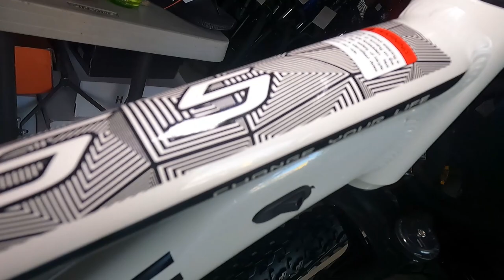Bagong Budget MTB sa market pede sa lalake at babae | Foxeye Rollins 5 | Bike Check and Price Reveal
Location: Brgy. Calvario along Mc Arthur Highway near Aliw Complex next to RCBC, Quick Clean Laundry and Dominos pizza.

Mag papa raffle sila ng CARBON bike sa first 100 customers na mag aavail ng Bike 😍🥰😘
✔️Cash
✔️Gcash
✔️Bank transfer
✔️Lyka Gems
✔️Credit Cards

We also accept lay away for 1 month with atleast P1000 cash deposit 😉
Credit cards 🔜😉
Home credit 🔜😉